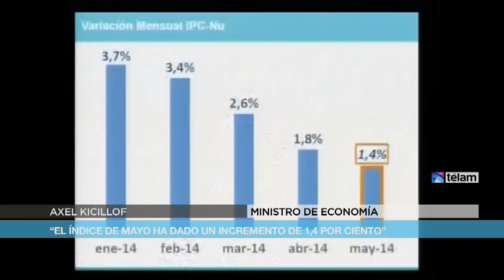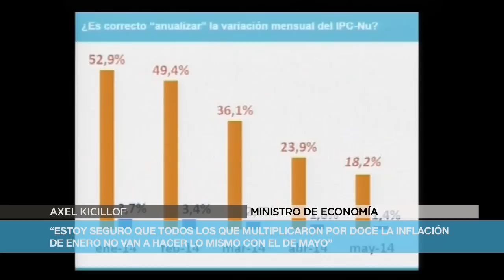El índice de precios al consumidor de Mayo subió un 1,4 por ciento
El ministro de Economía, Axel Kicillof, anunció que el Indice de Precios al Consumidor Nacional Urbano (Ipcnu) registró en mayo una suba de 1,4 por ciento, con lo que mantiene la tendencia declinante de los meses precedentes.

En una conferencia de prensa, Kicillof dijo que alimentos y bebidas marcaron un avance de 0,7 por ciento, lo que refleja una desaceleración "significativa" en materia de precios.

El índice de abril fue del 1,8 por ciento, en tanto que el primer cuatrimestre del año marcó un registro de 11,9 por ciento, según el Instituto Nacional de Estadística y Censos.